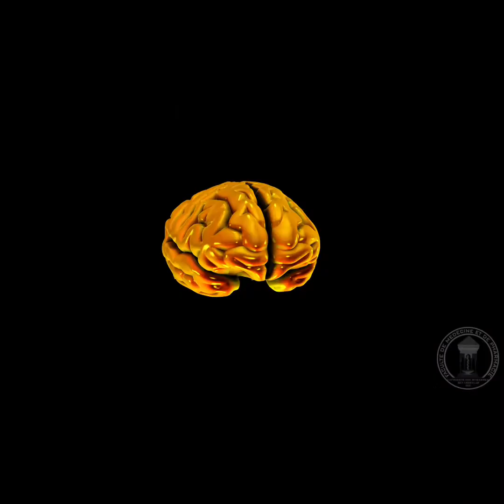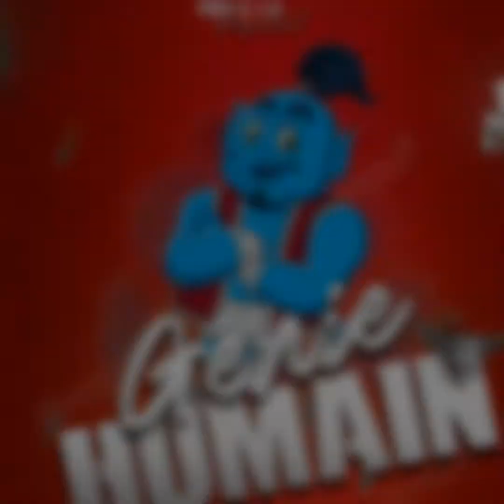Génie Humain by Mahous 2.0(audio)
Génie Humain.